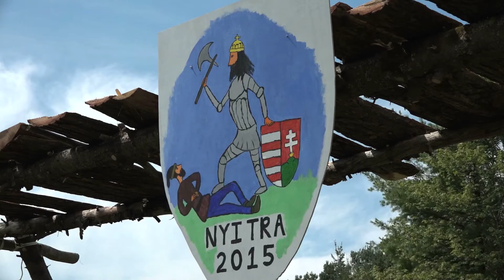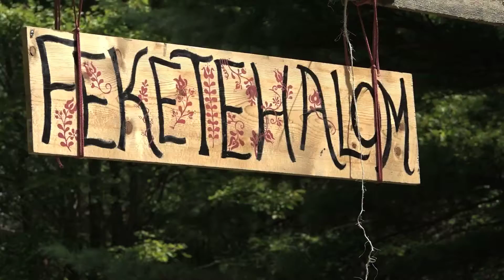JubiTV - Mit jelent számomra a cserkészet?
Lendvai Imre, a KMCSSZ elnöke, elmondja mit jelent számára a cserkészet.